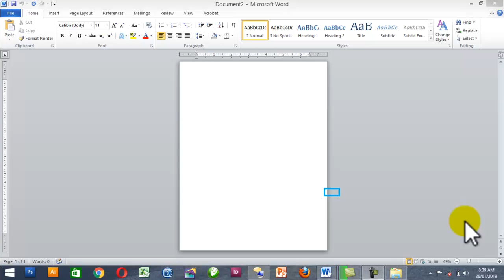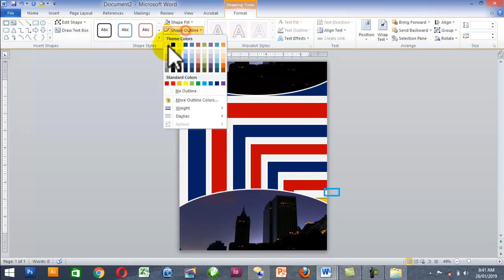How to design beautiful book cover page in MS word. Simple and beautiful book cover page.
New book cover format in MS word.